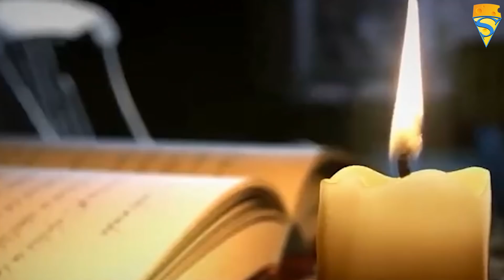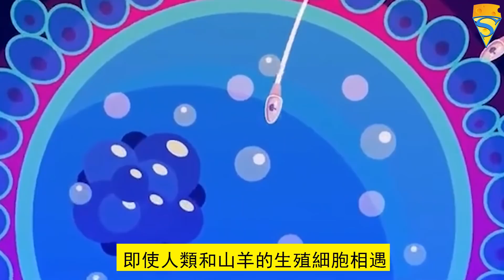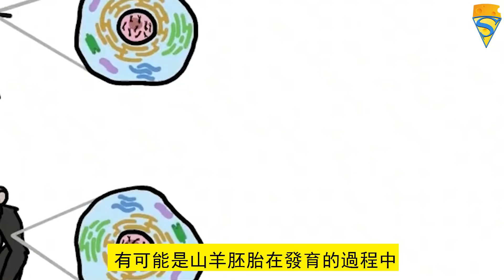印度多地驚現“人臉山羊”，“人臉小牛”，“人臉魚”！是雜交產物？還是基因突變？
各位觀眾大家好，歡迎來到高能芝士院，我是院長，帶你們領略這個世界的高能知識。
世界之大無奇不有，印度媒體爆出在印度古吉拉特邦塔皮河畔地區，一戶村民發現自家的母羊生出了一只模樣極其怪異的羔羊，這只羊雖然仍舊保留著羊的身體，但臉部結構和人類非常相似，看起來非常恐怖。
印度在我們的印象裏是一個神奇的國家，經常有荒誕的事情發生，因此當人臉山羊怪胎被發現後，有網友打趣：“山羊主人到底對它做過什麼？”。
但稍微有些常識的就知道，人和山羊之間存在著生殖隔離，不可能會產生後代。那麼問題來了，人臉山羊怪胎究竟是怎麼來的？話不多說，馬上進入今天的內容！
“人臉山羊”是怎麼來的？
這已經不是印度第一次發現“人臉山羊”了，或者說，在印度，“人臉山羊”並沒有我們想像中的那麼罕見，基本上每年都會出現這樣的“怪物”。
比方說，在2020年的1月，印度西部的一個小村子裏，就曾經出現過一只“人臉山羊”，這只山羊在出生後，被當地的一名村民飼養，而且因為它實在是太奇怪了，當地人還將它奉為“神明”，每日對著它頂禮膜拜。
2021年4月，印度西部和巴基斯坦接壤的一個村子裏，一戶村民家中，迎來了一只“小怪物”，雖然它長有四肢，但是，臉部卻和人長得“一模一樣”，不過，這只“人臉山羊”卻只存活了10分鐘就腰折了。
對於這樣的情況，很多人都會認為，有可能是產下“人臉山羊”的母山羊，遭遇了某種不可描述的事情，從而導致它產下了這樣的“雜交怪物”。
特別是在2013年，肯雅就曾經有一名男子，因為鄰居家的母山羊產下了一只“人臉山羊”後報警，隨後這名男子被控訴侵犯了這只母山羊，被判了10年徒刑後，讓很多人都認為，或許“人臉山羊”真的是雜交產物，然而事實上，真相卻並非如此。
因為人和山羊雖然都是哺乳動物，但是，卻並不是同一個物種，這也意味著，人和山羊是存在著生殖隔離，是不可能生下後代的，人的染色體有23對，而山羊則有28對染色體，即使人類和山羊的生殖細胞相遇，也不會形成受精卵，更不會發育成胎兒。因此，對於這種“人臉山羊”，說它們是雜交產物的觀點，就可以完全排除了。
那麼，它們到底是怎麼來的呢？其實，一種可能性是基因變異，另一種可能性是“機形胎”。研究認為，有可能是山羊胚胎在發育的過程中，一些基因發生了變化，從而導致它無法正常發育，才會形成這樣的奇怪模樣。
在自然界中，因為基因突變而模樣怪異的生物，也並沒有我們想像中的那麼罕見，比方說“雙頭龜”、“雙頭蛇”等，都和基因突變有關。 請放心，本影片是專注於講解社會新聞和奇聞異事，沒有任何違規行為。